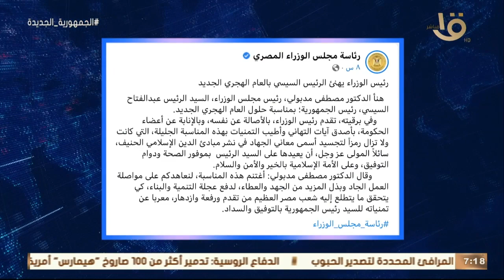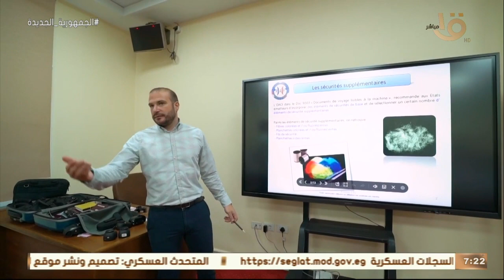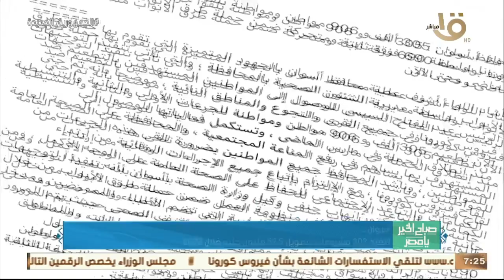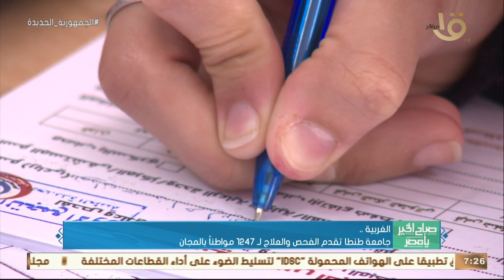صباح الخير يا مصر|الرئيس السيسي تابع الموقف التنفيذي لمشروعات مبادرة "حياة كريمة".. وأهم أخبار الأمس